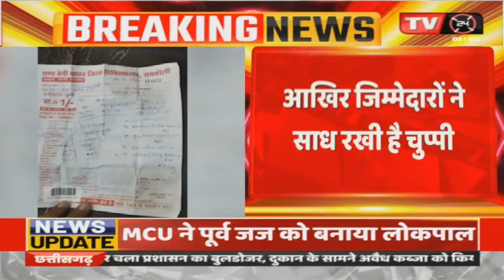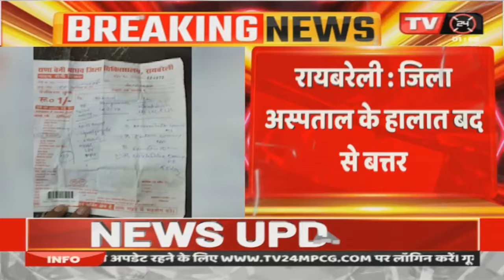Raebareli News: जिला अस्पताल का हालत बाद से बत्तर, आखिर क्यों जिम्मेदारों ने साधा रखी है चुप्पी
Video Tilte :- जिला अस्पताल का हालत बाद से बत्तर, आखिर क्यों जिम्मेदारों ने साधा रखी है चुप्पी